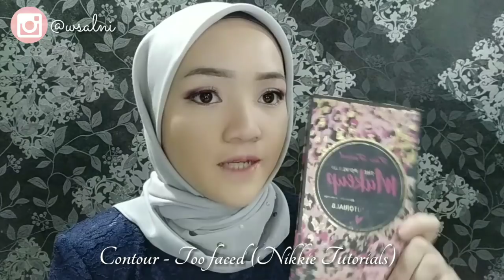MAKEUP TUTORIAL ALA NISSA SABYAN | IKHLAS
Hello semuanya divideo kali ini aku buat makeup ala Nissa Sabyan lagi tapi versi Ikhlas yang terbaru yang bernyanyi dengan Dato Siti Nurhaliza dan Taufik Batisah. Semoga kalian suka sama looknya!!

Mohon maaf kalo videonya masih low dan berantakan.

Do touch up me on my Instagram @wsalni.